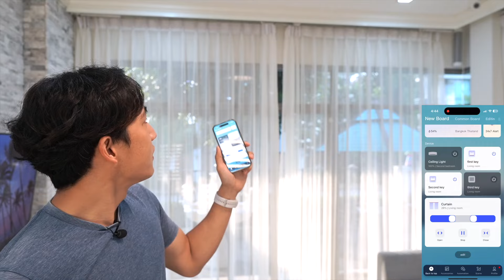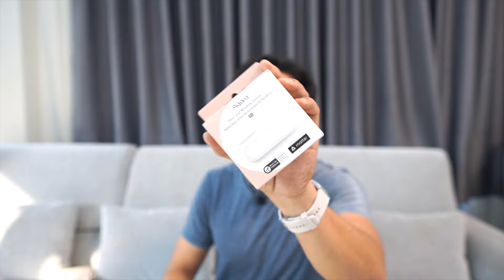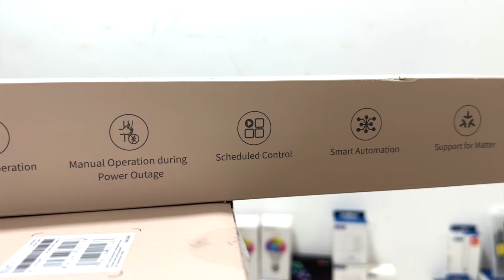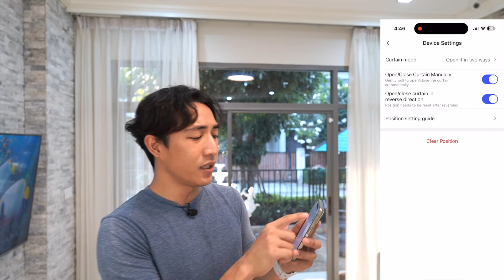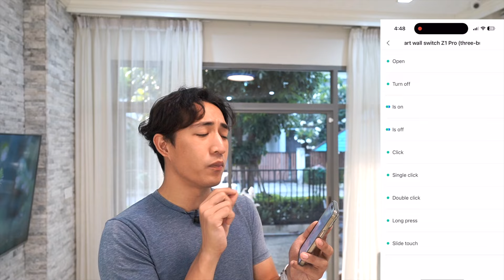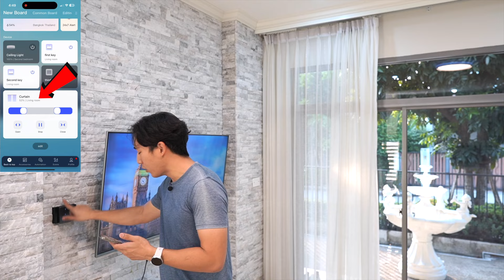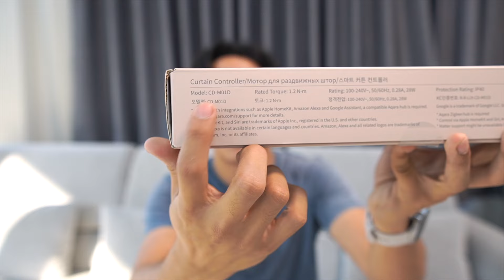รีวิว Aqara ผ้าม่านรุ่นใหม่เปิด-ปิดเองได้ ติดตั้งง่ายสุด Smart Electric Curtain Motor